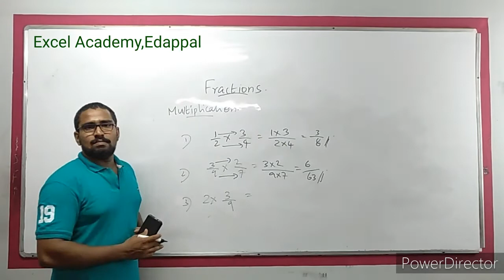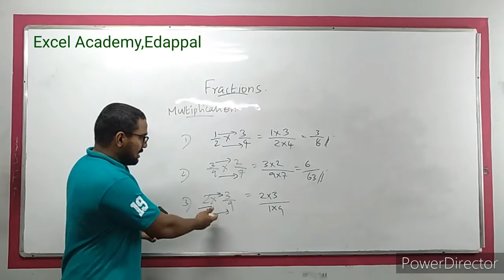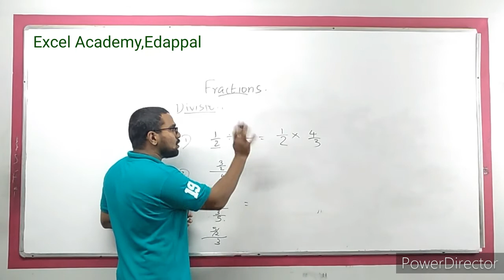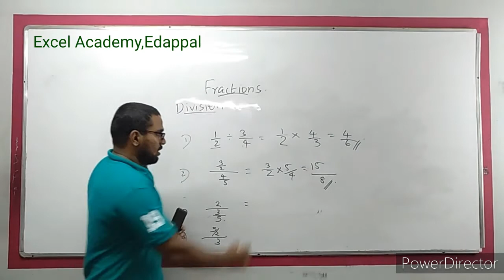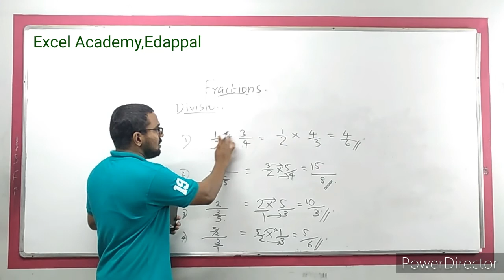MULTIPLICATION AND DIVISION OF FRACTIONS [MALAYALAM]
In higher standards calculations involving fractions become so common.Therefore It is necessary to know addition ,subtraction ,multiplication and division of fractions.I have uploaded a video about  addition and subtraction of fractions.Here, multiplication and division of fractions are explained.